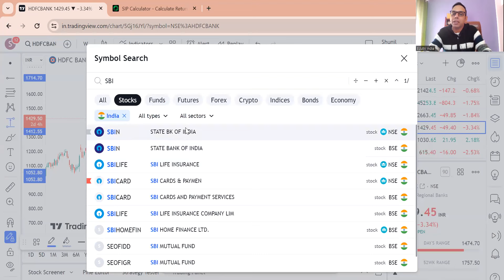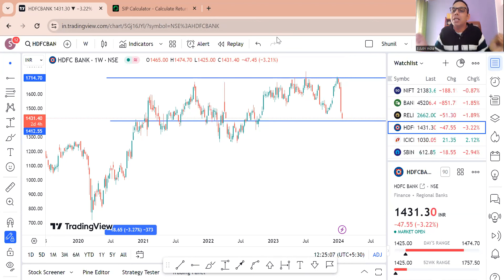HDFC Bank Doob Gaya | Comparative Study of Charts SBI Vs. HDFC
This video is for educatinal purpose only. We do not provide any recomendations. As an educator we guide students, teachers, parents and general public about career, courses, colleges, entrance exams, financial literacy, basics of fundamental and technicals of stock market.